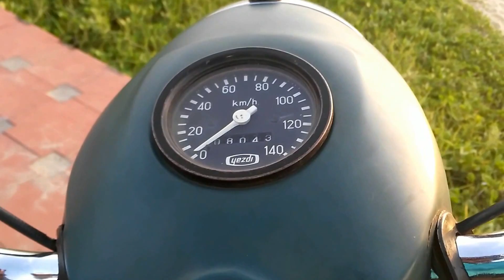Java yezdi modified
Ideal Jawa (India) Ltd was an Indian motorcycle company based in Mysore which sold licensed Jawa and ČZ motorcycles beginning in 1960 under the brand name Jawa and later Yezdi. The catchphrase for the bikes sold by the firm was "Forever bike forever value".[1]

Jawa motorcycles were introduced in India in 1960 and they have a cult following to this present day. Production was carried out directly in India by Ideal Jawa India Ltd based out of Mysore. The factory was inaugurated by the then Governor of Mysore State, Jayachamaraja Wadiyar in 1961.[2]

The Jawa 353/04 designated as 'A' Type, Yezdi 250 'B' Type, Jawa 350 type 634 Twin and Yezdi 250 Monarch models are driven to this day in various parts of the country. Jawa and Yezdi bikes, especially the ones with fuel tank paddings and ignition systems on the fuel tank are now collectors items. The company stopped production in 1996.[3]

There are still several bike enthusiasts in the country.[4] There are several bike clubs across the country, some of them even organizing long distance rallies.[5]